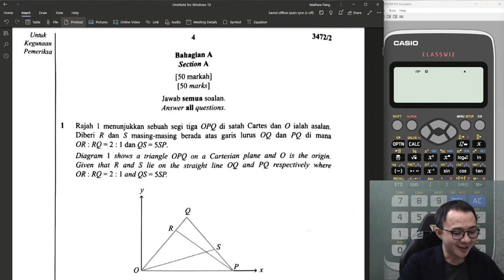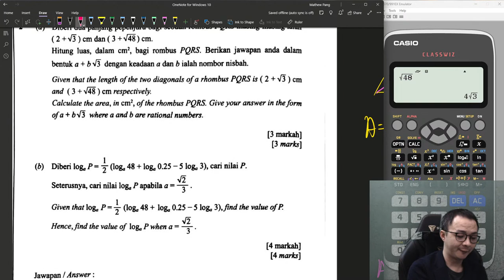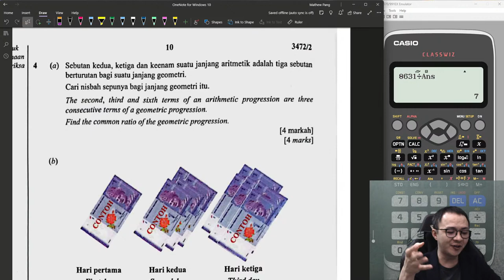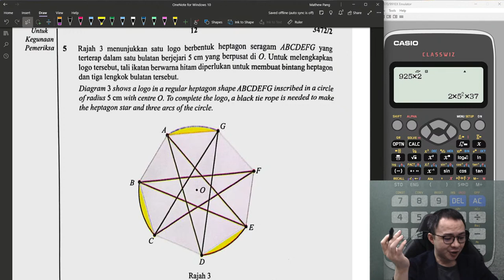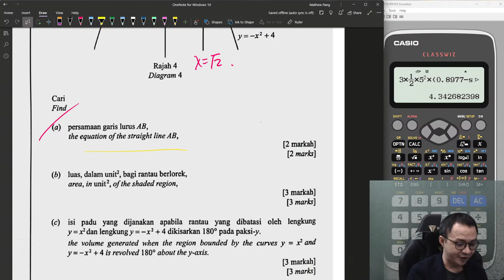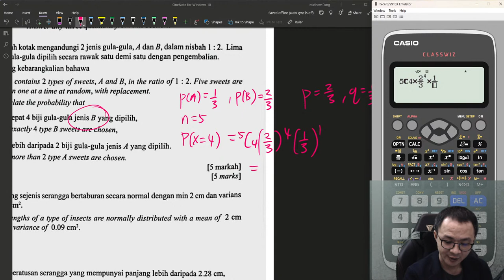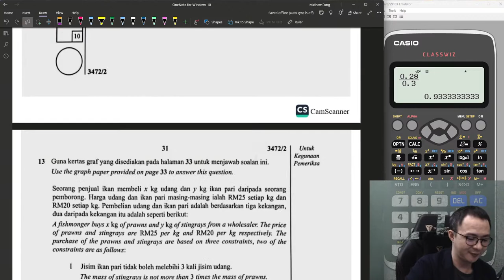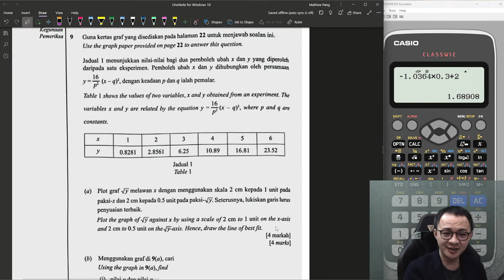SPM- Add Math - Selangor Trial Paper 2022 (SET 1) - Paper 2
We will discuss the Selangor State Trial Paper Set 1 Paper 2 by tonight .
Hope SPM Add Math students can benefit from it .

However, if you want join more discussion on SPM Add Math model paper,
AND